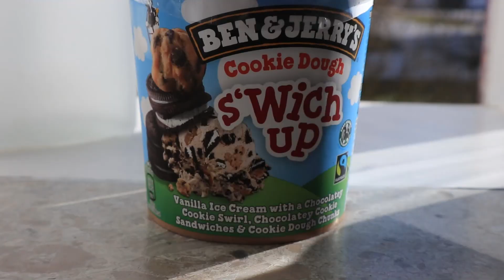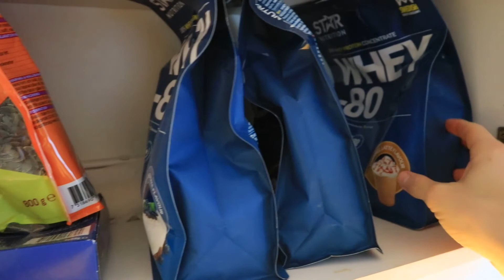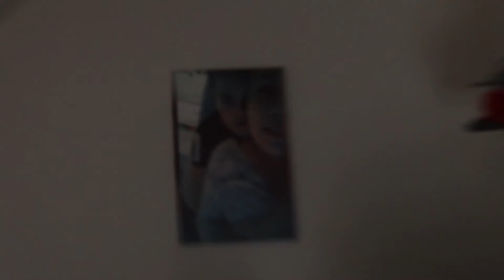TIPS MOT SÖTSUG, 40KG nytt PB, Mr Mexicos, / Vecka 4 av 12 deff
Gains are being made